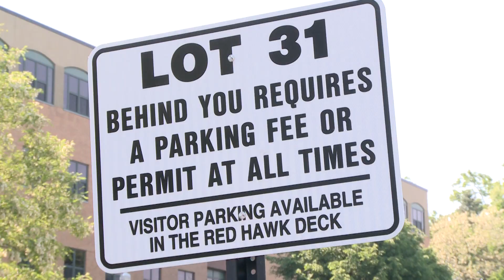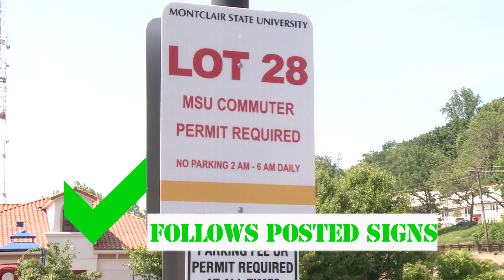Park Like A Red Hawk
Rocky shows us how to park on campus!